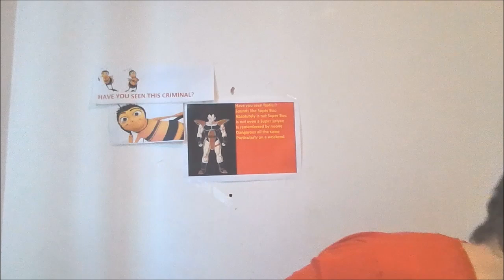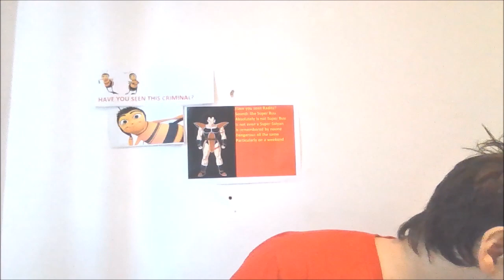Dragon Ball Funko Pop Calendar 20